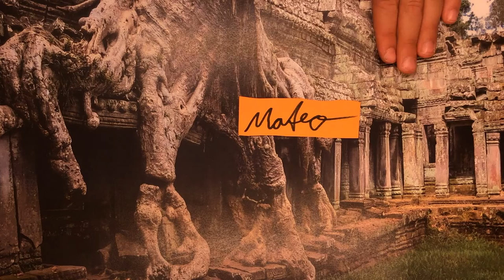WELTEN.LABOR – Die geheimnisvolle Insel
Im Sommerferienprogramm 2018 setzten Kinder ihre Vorstellungen für eine andere Welt neu in Szene.